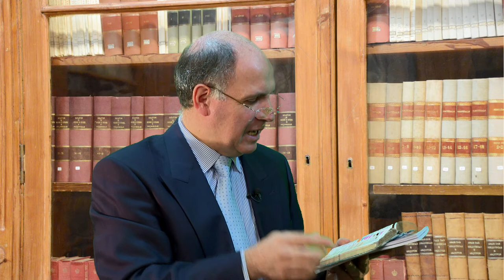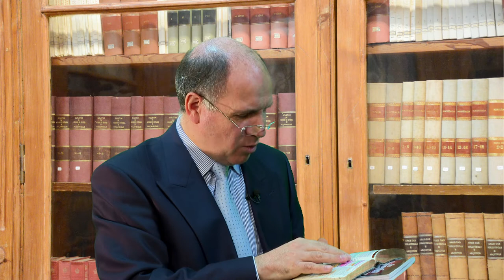Os Estados Unidos são uma das cabeças em Apocalipse 17? | Perguntas & Respostas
Os Estados Unidos são uma das cabeças em Apocalipse 17? | Perguntas & Respostas com Filipe Reis e Pr. Paulo Cordeiro.